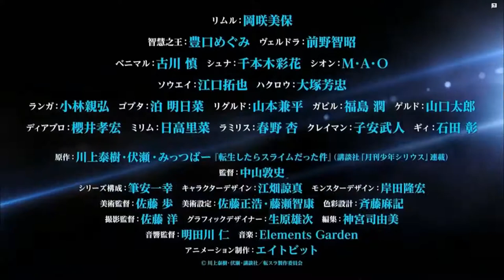That Time I Got Reincarnated as a Slime Season 2 Part 2 - Official Trailer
Thanks my friend thanks for supporting me All my friend
Keep supporting.

That Time I Got Reincarnated as a Slime is a Japanese fantasy light novel series written by Fuse, and illustrated by Mitz Vah

GENRES:

- Action, Adventure, Comedy, Drama, Fantasy, Shounen, Isekai

STAFF:

- Original Story: Fuse, Mitz Vah, Kawakami Taiki
Director: Nakayama Atsushi
Series Composition: Fudeyasu Kazuyuki Character Design: Ebata Ryouma
Animation Production: 8bit

 AnimeHypeアニメ日本 brings you the latest Anime News, Anime Trends & Anime Trailers/Previews directly from Japan!